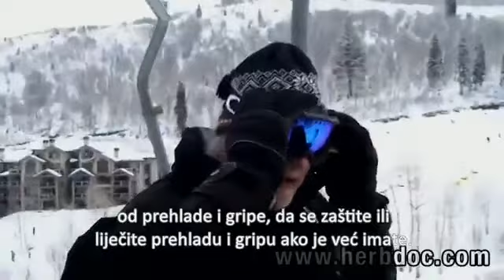dr.Schulze prehlada i gripa